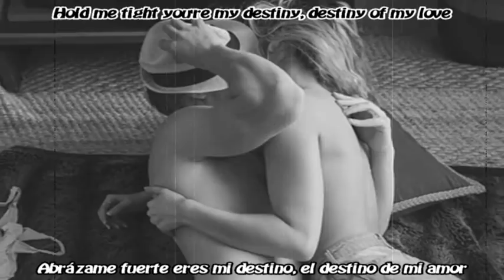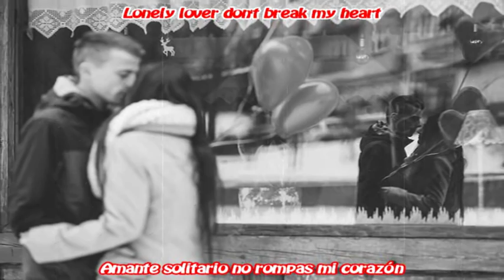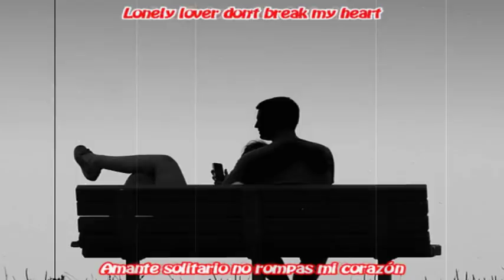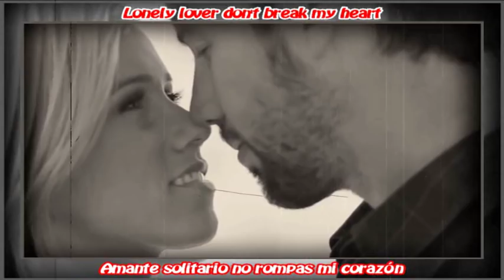Boris Zhivago ~~ Lonely Lover ~~ Contiene Subtítulos en Inglés y Español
Lonely Lover ~~ Amante Solitario